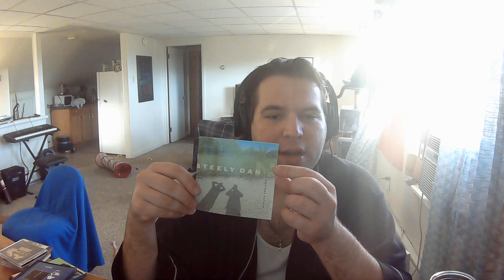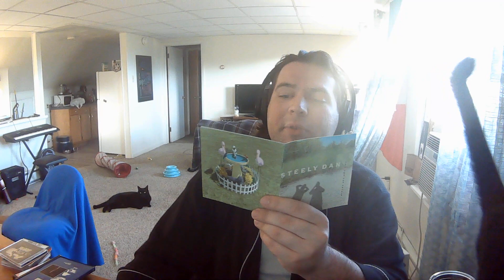STEELY PHIL PODCAST | Ep. 2 (2000-2005)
Hey everyone, this is my attempt at a podcast to talk all things Steely Dan. This is a free-form lecture, recorded with a cheap webcam and headphones. I have no notes, no script. I have no idea what I'm doing. I just sipped gin and gushed over the Dan.

4:00 TWO AGAINST NATURE/CLASSIC ALBUMS AJA/PLUSH TV JAZZ-ROCK PARTY
33:00 EVERYTHING MUST GO/STEELY DAN CONFESSIONS
48:00 ONE HOUR SALE (PROMO CD FOR EVERYTHING MUST GO)
54:00 MARIAN McPARTLAND's PIANO JAZZ